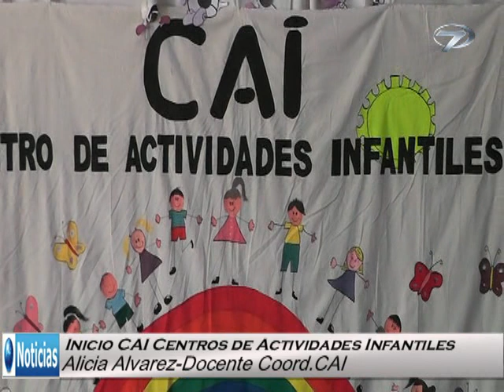Prof ALICIA ALVAREZ Inicio Actividades CAI Esc 356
Hace algunos días atrás se dio inicio en Jacobacci a las actividades de los CAI, nos acercamos a la escuela N°356 y dialogamos con la Docente Alicia Alvarez Coordinadora del mismo.